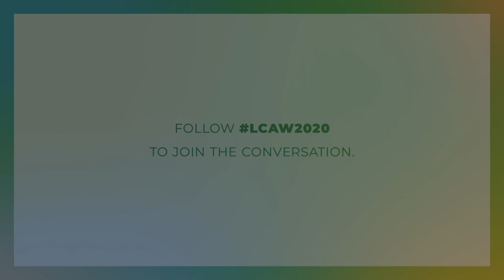London Climate Action Week (LCAW) 2020 Launch Film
London Climate Action Week (LCAW) is harnessing the power of London for global climate action. LCAW is taking place on 14th-20th November 2020.

Our launch film let's you know what LCAW is, what climate themes will be explored throughout the week and what exciting events and developments you can expect.

The week will showcase a series of events highlighting how London’s politicians, businesses and civil society can turn climate pledges and promises into action, particularly with COP26 set one year from now.

The week centres around four themes; (i) A green, fair and resilient recovery, (ii)  the roadmap to COP26, (iii) a sustainable and net-zero London and (iv) the whole of society climate mobilisation. Come join us!